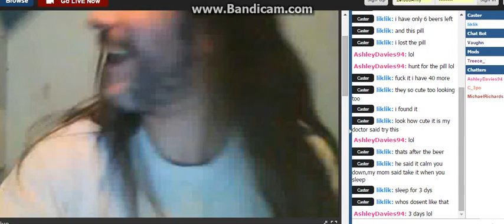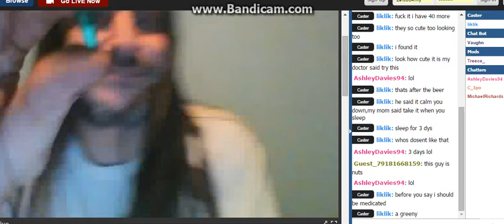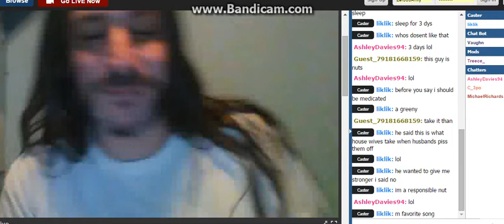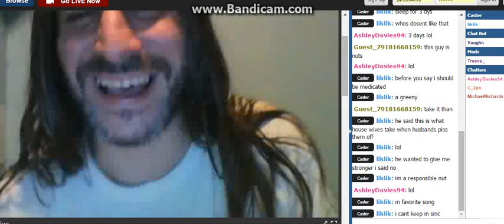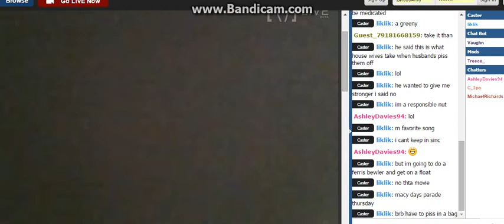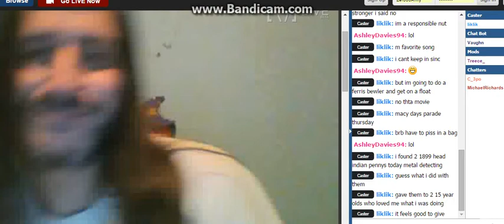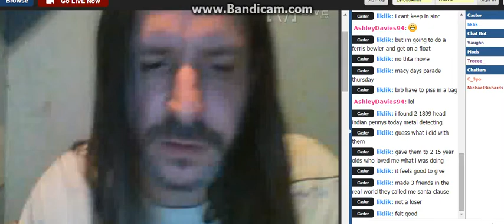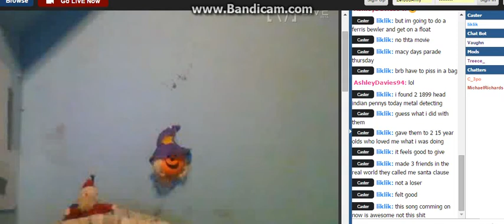Welc0me 2 Vaughn LikLik